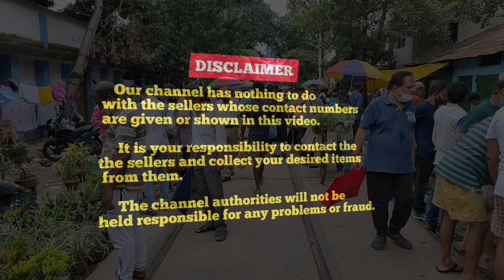Recent Aquarium Fish Price Update| Cheapest Aquarium Fish Market| Galiff street Market| 1st May 2022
RECENT AQUARIUM FISH PRICE AT GALIFF STREET FISH MARKET| CHEAPEST FISH MARKET| 1ST MAY 2022 VISIT

Galiff Street Pet Market Is Wholesale / Retail Market. You Can Buy/purchased or Sale Pets.

You Can Get Various Species of Pet's Including Rare Verities of Dogs, Different Varieties of Exotic Bird, Lovebird, Cockatail, Finch, Java, Sun Conure, Budgies, Parrots, Maina, Koel, Rabbits, Guinea Pigs, Pigeon, Fish, Aquatic Animals, Plants and Rare Species of Flowers Etc.

Located in North Kolkata About 3 Min (550.0 M) via Akshay Bose Ln and Barrackpore Trunk Rd From Shyambazar 5 Point Crossing, Kolkata, West Bengal 700003.

Address: Gallif Street Pet Market, Mahatma Sisir Kumar Sarani, Bag Bazar Colony, Baghbazar, Kolkata, West Bengal 700003

Visiting Hours: Sunday [6am - 4pm]